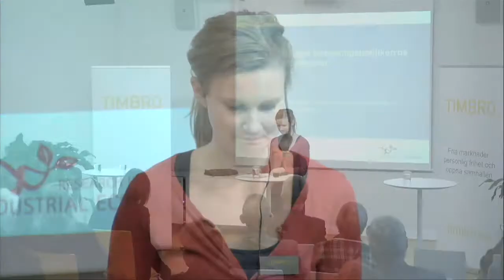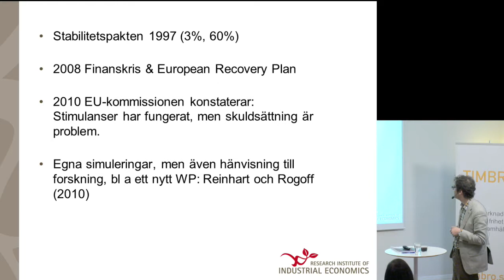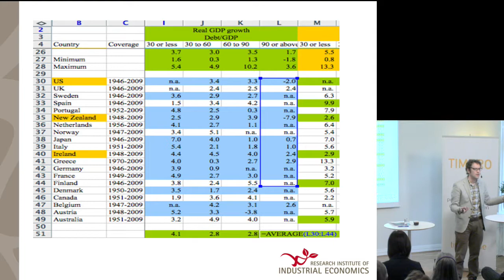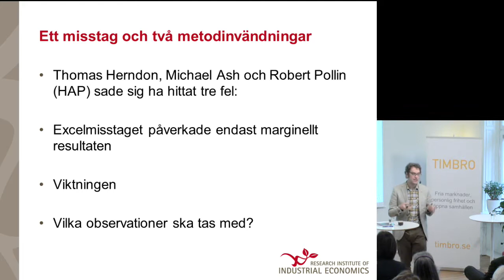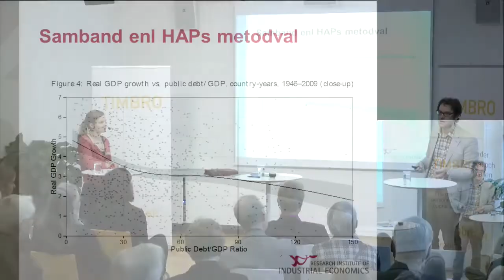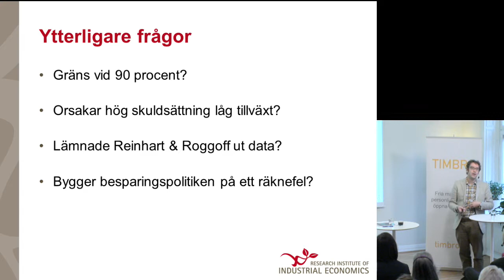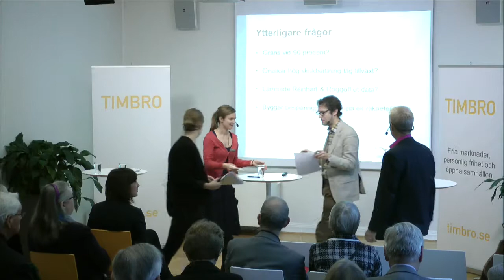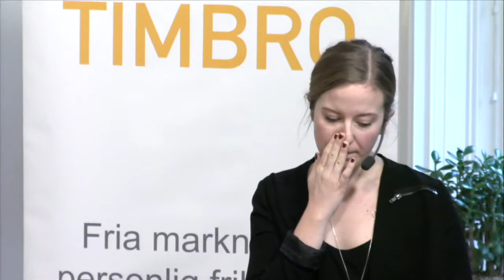Bygger besparingspolitiken på ett räknefel?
Under våren 2013 upptäckte två amerikanska studenter ett räknefel i ett forskningsresultat av nationalekonomerna Carmen Reinhart och Kenneth Rogoff. Forskningsresultatet hade visat att länder har svårt att förena hög skuldsättning med hög tillväxt, men nu visade det sig alltså att Reinhart och Rogoff hade räknat fel.

Vad betydde det här? Hur allvarligt var felet? Fanns det inte något samband mellan skuldsättning och tillväxt? Och hade Europas krisande länder valt fel väg för återhämtning? Debatten ljöd högt, bland annat i Sverige, och åtstramningspolitiken ifrågasattes på många olika håll.

För att reda ut hur det egentligen låg till med räknefelet och sambandet, och dess inflytande över europeisk ekonomisk politik, har Timbro låtit Andreas Bergh, docent i nationalekonomi vid Lunds universitet och verksam vid IFN, skriva en rapport i ämnet. Den 18 december kommer han till Timbro för att presentera rapporten, "Bygger besparingspolitiken på ett räknefel?".

Övriga deltagare i seminariet:

Agneta Berge, nationalekonom och projektledare på LO.
Stefan Fölster, professor i nationalekonomi och driver Reforminstitutet.
Karin Svanborg-Sjövall, Timbro, som leder diskussionen.